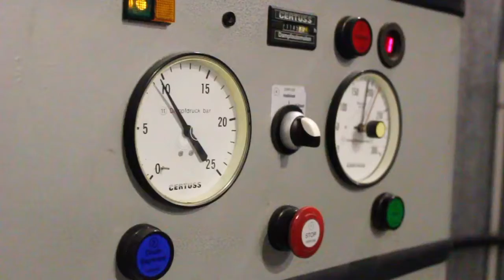Cómo se FABRICA un DISCO de VINILO? // Krakatoa Records y Yei Yi & Co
¿Alguna vez has querido saber como se hace un disco de vinilo? Aquí te lo enseñamos.
Gracias a Krakatoa Records por trabajar con nosotros en el nuevo proyecto del disco de Yei Yi & Co.

Audio "Y si me tiro qué" Yei Yi & Co.